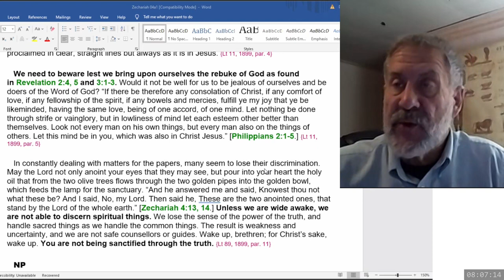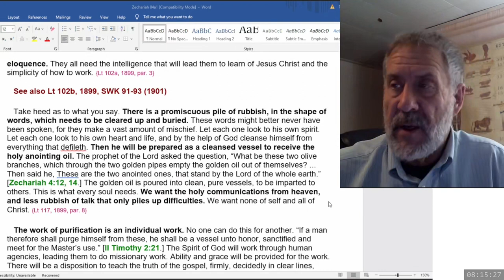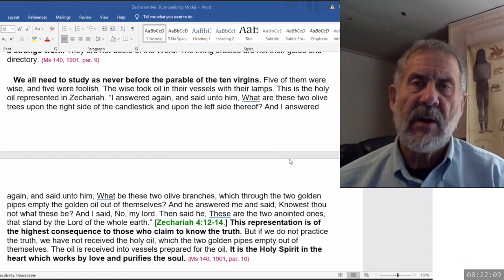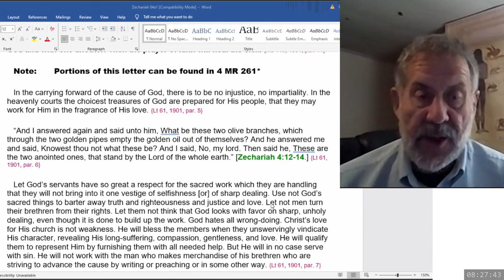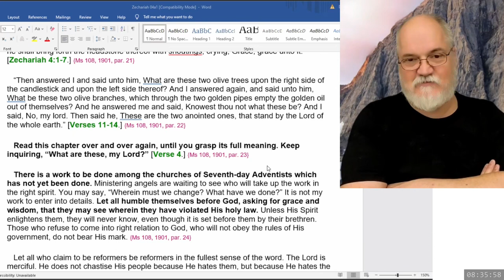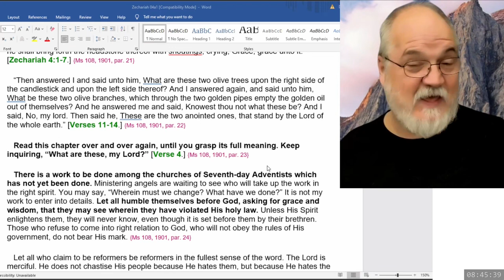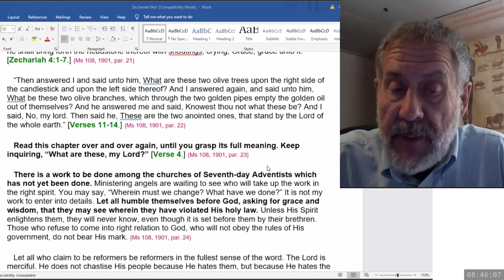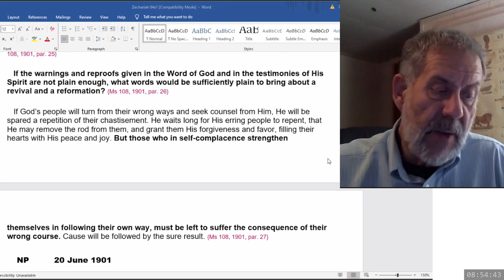2023 12 23 08 00 Zechariah 4 & SOP - Dwight Howard